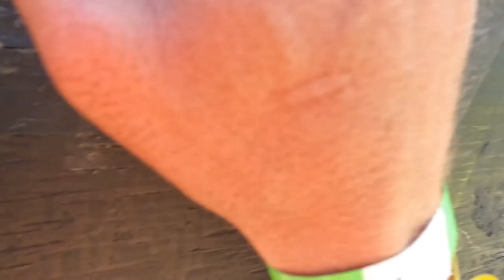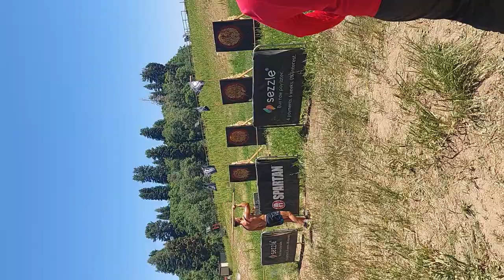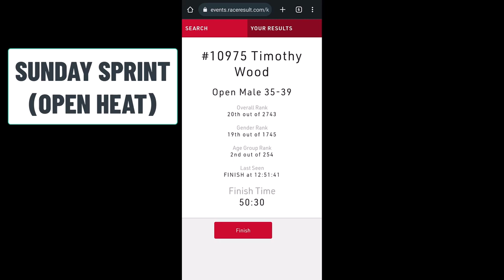2023 Utah Spartan Sprint FULL RACE. This is raw with music and shows the entire sprint course! AROO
2023 Utah Spartan Sprint FULL RACE. This is raw with music and shows the entire sprint course! AROO
Some footage was from my other races, but shows the same view of the obstacle.
Time to Thrive

Timeline:
00:00 Start Line
03:11 6' Wall
13:50 Plate Drag
16:45 Inverted Wall
21:10 Vertical Cargo
22:45 Sandbag Carry
28:42 Monkey Bars
30:00 Bucket Carry
35:20 Z-Wall
37:30 A-Frame Cargo
38:30 Multi-Rig
39:20 Herculies Hoist
42:00 Atlas Carry
43:01 Barb Wire Crawl
45:40 Dunk Wall
46:42 Rope Climb
47:28 Spear Throw
50:00 Hurdles
51:00 Slip Wall
51:30 Finish Line
52:00 Trifecta Results